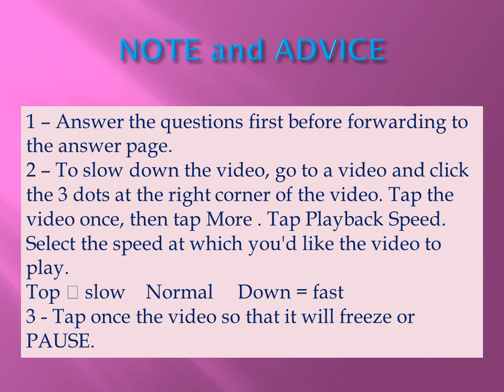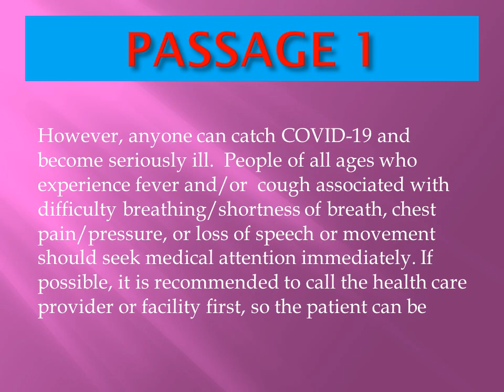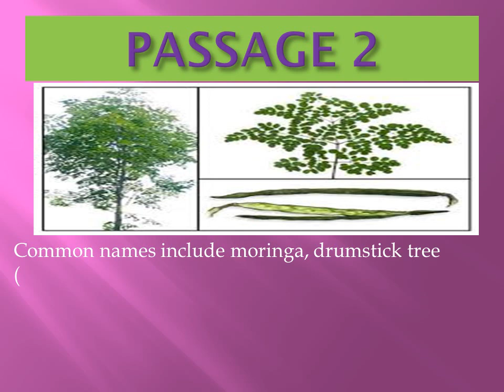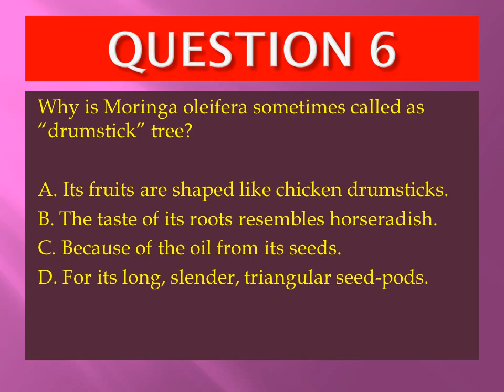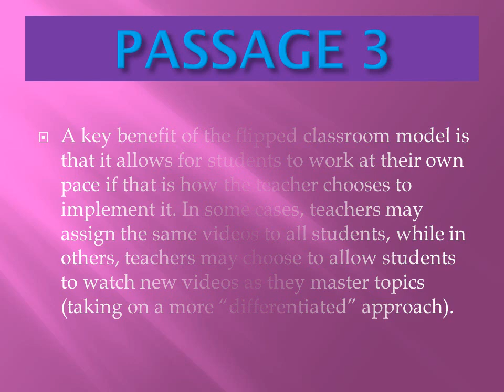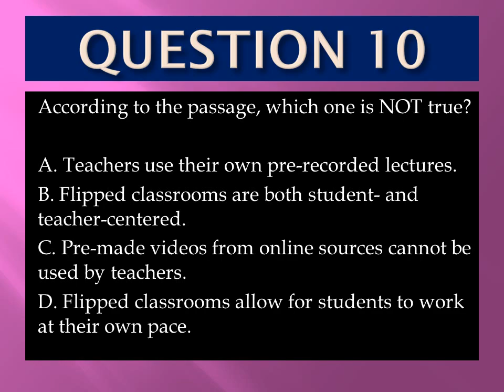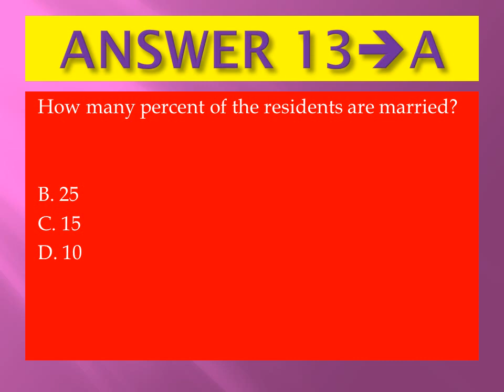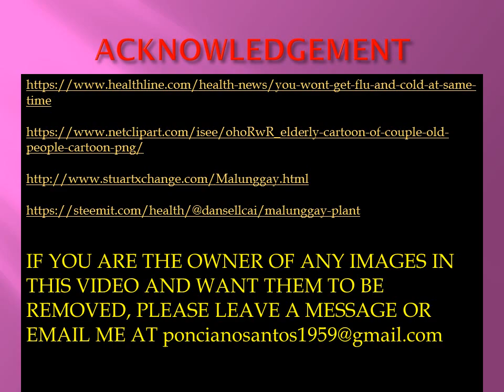Video 21 ALS A&E REVIEWER ENGLISH Reading Comprehension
This video contains ALS A&E Reviewer - ENGLISH - Reading Comprehension